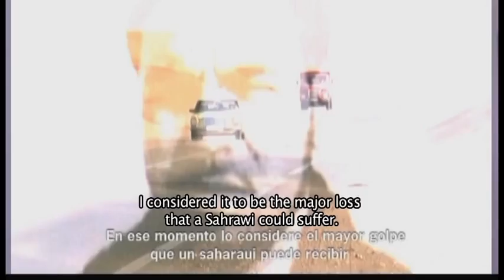El Rumor de la Arena - The Whisper of the Sand - Trailer.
A documentary movie by Jesús Prieto & Daniel Iriarte.

Awserd refugee camp, Tindouf. Fatma has not seen her brother for 30 years, since they parted after the Moroccan invasion of Western Sahara. Now he is coming on a United Nations flight to stay for a few days. While Fatma and her family prepare for the visit, they describe their life in the worst corner of the Algerian desert.
Meanwhile, human rights activists in the Sahara itself are persecuted by the Moroccan authorities. Leading figures and specialists in the subject set out their theories for securing a fair solution to this conflict, which has already continued for too long.